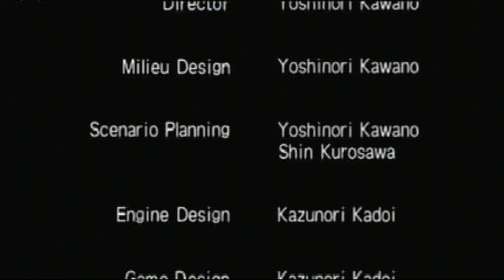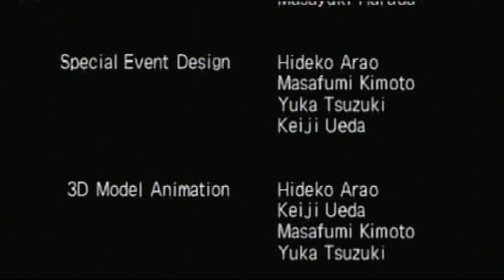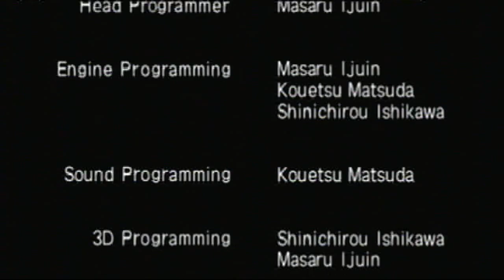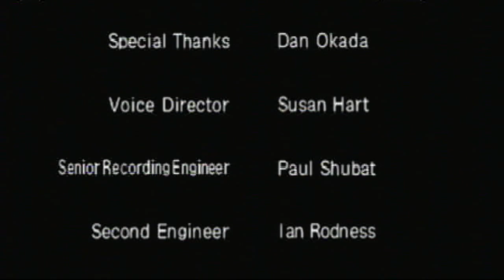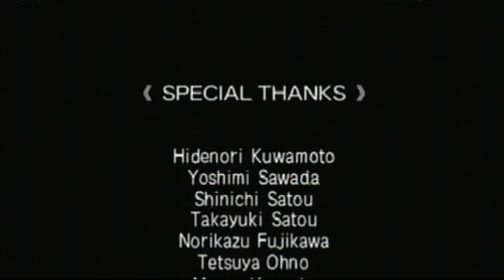Mega Man Legends Episode 22: Setting New Course, Here We Go!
Well, this is the end everyone.